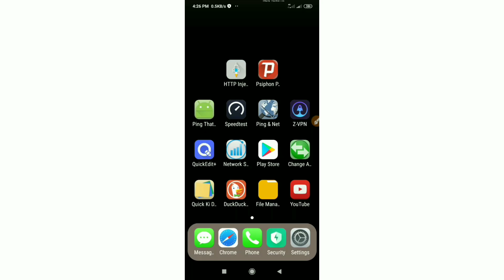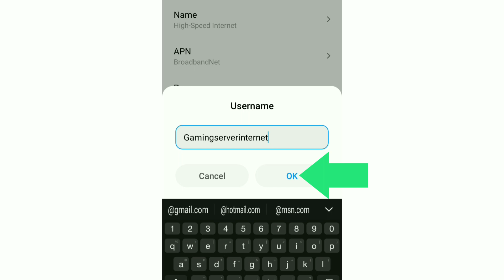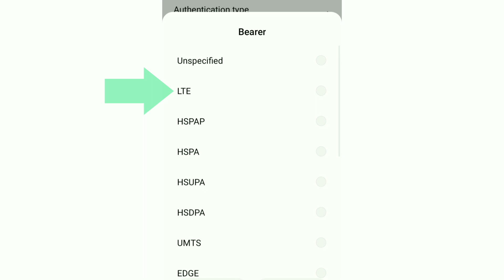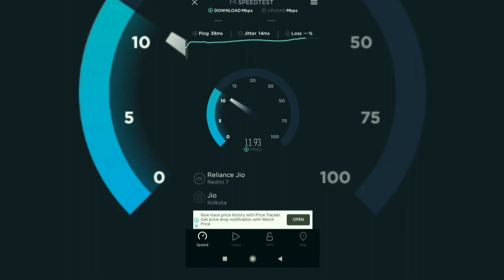AT&T Internet Servers 5G APN Settings for Android